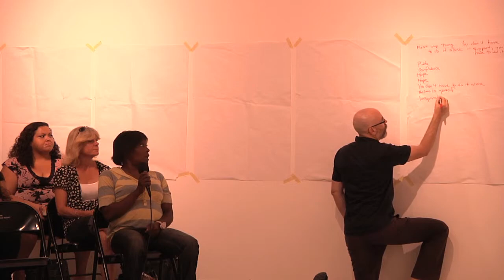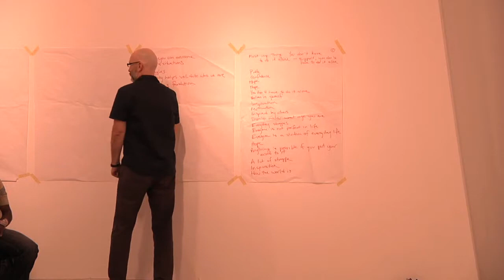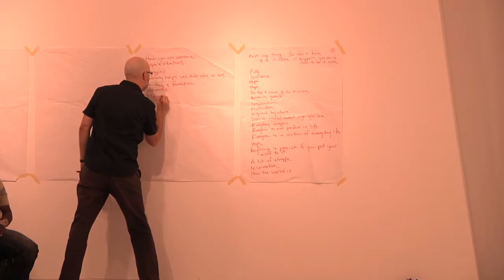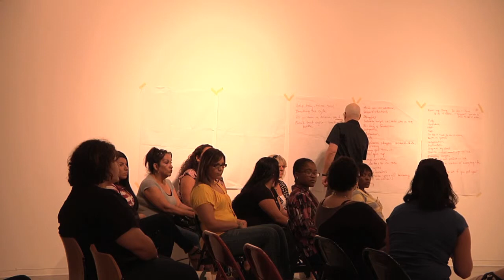Daily Gallery Documentation Day 17: Natalie Bookchin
Sound artist, Dont Rhine, leads a conversation about Natalie Bookchin's "Long Story Short" in the Pitzer art gallery for PerpiTube, Chaos/Control. Participants include a group of visitors from Prototypes, in Claremont, CA.